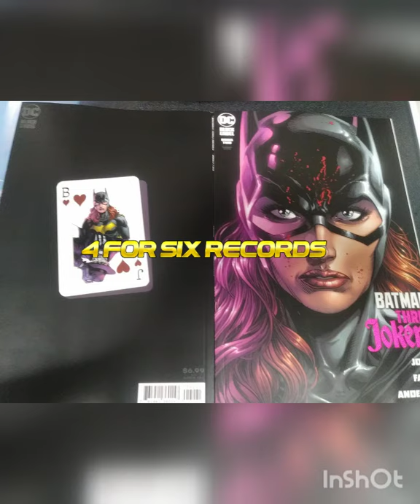Retro game color wheel